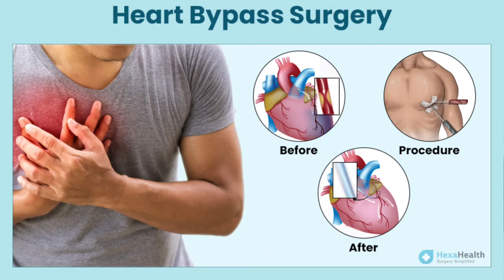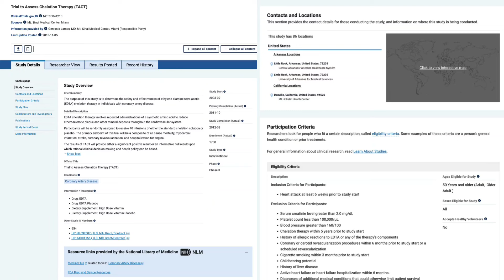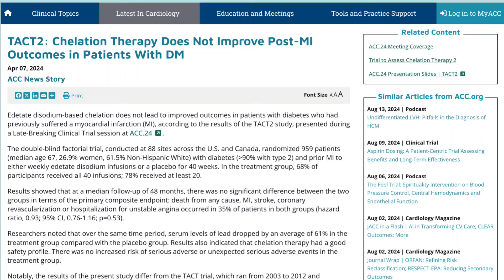(chelation therapy) செலேஷன் தெரபி உண்மையில் பயனுள்ளதா இல்லையா?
இதய ஆரோக்கியத்திற்கான செலேஷன் தெரபியின் செயல்திறன் நீண்ட காலமாக விவாதிக்கப்படுகிறது. இது ஒரு ஆக்கிரமிப்பு இல்லாத இதய சிகிச்சை என்று சிலர் நம்புகிறார்கள், சில ஆராய்ச்சியாளர்கள் இது உதவாது என்று கூறுகிறார்கள்.

ஆனால் செலேஷன் தெரபி என்றால் என்ன? இது இதய ஆரோக்கியத்தை மேம்படுத்த, உடலில் இருந்து கனரக உலோகங்களை அகற்ற ரசாயனங்களைப் பயன்படுத்தும் ஒரு சிகிச்சையாகும்.

உண்மையில் இதன் பயன் தான் என்ன? இந்த வீடியோவில் இந்த சிகிச்சையின் உண்மையான நன்மைகள் மற்றும் அபாயங்களைப் பற்றி தெரிந்துகொள்ளுங்கள்.

For heart patients facing the daunting prospect of bypass surgery or angioplasty, the fear is palpable. However, there's a non-surgical alternative called Vaso-Meditech EECP treatment, often referred to as Natural Bypass. This innovative approach has demonstrated remarkable efficacy in improving new blood vessel formation around blocked arteries naturally, rendering the blockages irrelevant by facilitating the bypassing of blood flow through new pathways.

It's crucial for patients to understand that bypass surgery and angioplasty are imperative only when their condition becomes unstable. Yet, many stable patients are unnecessarily advised to undergo these invasive procedures. Enter Vaso-Meditech Enhanced External Counterpulsation (EECP) treatment, an approved alternative in cardiology. This non-surgical option aligns with patients' desires, offering safety, scientific validation, and cost-effectiveness. It's a significant boon for patients seeking alternatives to bypass surgery, providing a proven path towards better heart health without the need for invasive interventions.